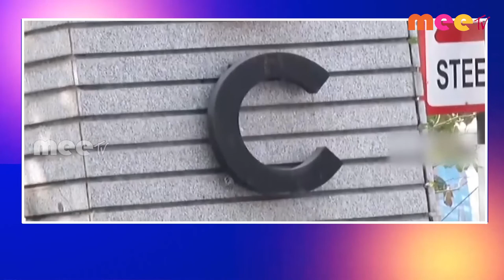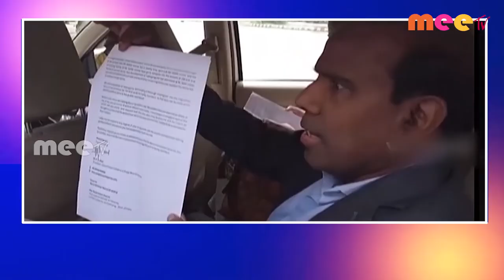22-06-2022 ll MEETV NEWS